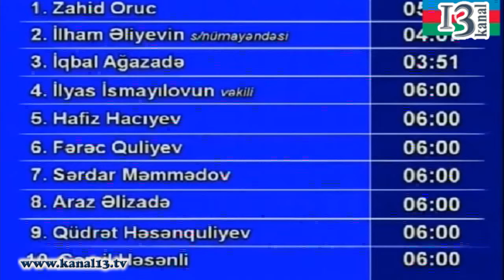"Problemlərimizi həll edə bilməyən hakimiyyətə "Yox" deməyi bacarmalıyıq"- İqbal Ağazadə